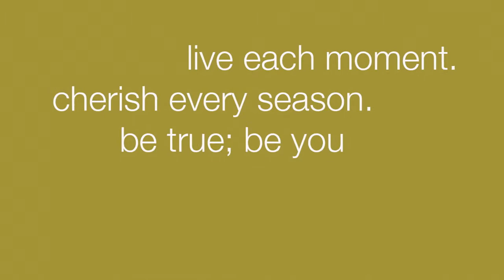biostrata peel | faceofman skincare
skin will look radiant, clear and smooth

ABOUT US 🥇
face of man is singapore’s first skincare centre!

pioneered by adam chua and chris chua since november 1992, these innovative twins have revolutionized the male skincare industry with one vision: to provide men with skincare solutions of the highest standards combined with excellent customer service

OUR OUTLETS
east coast | roxy square #02-83, 50 east coast road, s428769
city hall | the adelphi #04-30, 01 coleman street , s179803
ang mo kio | 728 ang mo kio ave 6, #01-4214, s560728